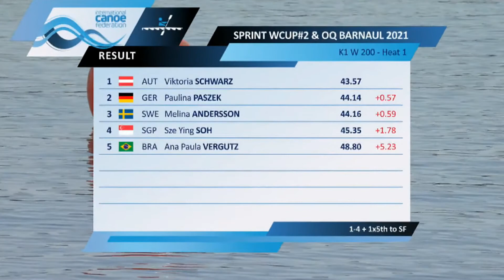k1 Woman 200m Heat 1 2021 ICF Canoe-Kayak Sprint World Cup Barnaul Russia / Day 2 Heats